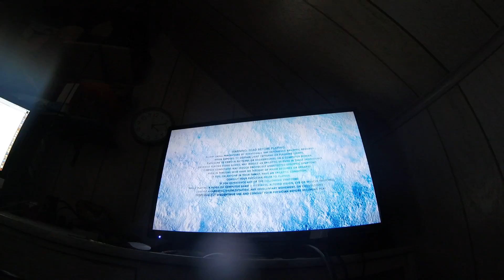steep gameplay dudes